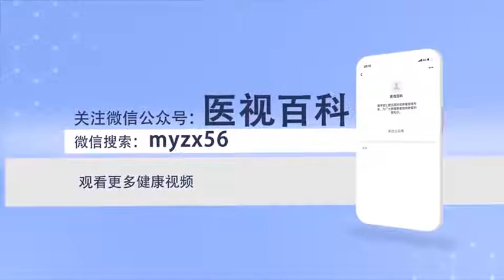肺癌扩散如何治疗 姚舒洋 首都医科大学宣武医院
肺癌扩散如何治疗?脑转移的话,它会表现在走路不稳视物不清、头疼、头晕、喷射性的呕吐等等。它的临床表现可能和一些脑部疾病没有明显的区别，肺癌它是一个整体的治疗，你像肺癌的脑转移它不是按照脑部肿瘤的治疗进行的，它是按照肺我们都是按照原发疾病来进行治疗的。像肺癌脑转移、肺癌骨转移，因为大部分病人，大概有40%左右的病人他发现的时候，就已经是一个四期的病人，他是有远处脏器的转移。这部分病人中仍旧有一部分病人可以通过治疗长期生存的。目前我们在临床上就能看到肺癌脑转移的病人EGFR有突变，他已经吃EGFRTKI药物治疗有十年以上的生存，一天就一片药病人的生活质量和正常人相差无几。

How to treat the spread of lung cancer
How to treat lung cancer? Brain metastasis, It will be manifested in walking instability, blurred vision, headache, dizziness, jet vomiting and so on. Its clinical manifestations may not be significantly different from some brain diseases, Lung cancer is a holistic treatment, You have brain metastases like lung cancer that are not treated for brain tumors, It's treated according to the lung. We all treat it according to the primary disease. Like lung cancer brain metastasis, lung cancer bone metastasis, Because most patients, About 40% of patients, when he found out, It's a four stage patient, He had distant organ metastasis. Some of these patients still have long-term survival through treatment. At present, we can see the EGFR mutation in patients with brain metastasis of lung cancer, He has been on egfrtki for more than ten years, The quality of life of patients with one pill a day is almost the same as that of normal people.